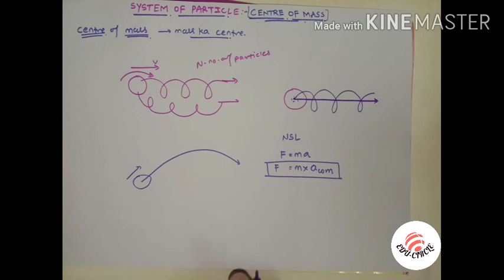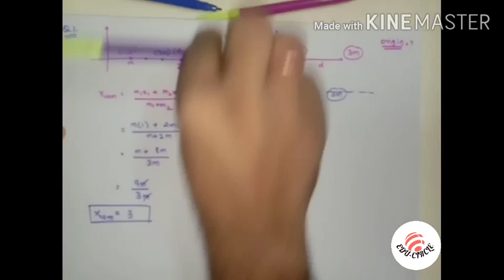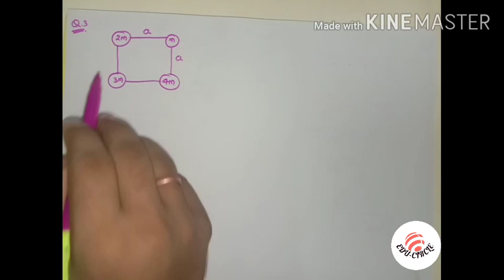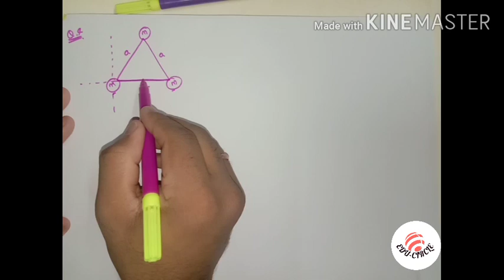CENTRE OF MASS #1 IIT JEE/NEET/CET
Complete detailed concept of center of mass..